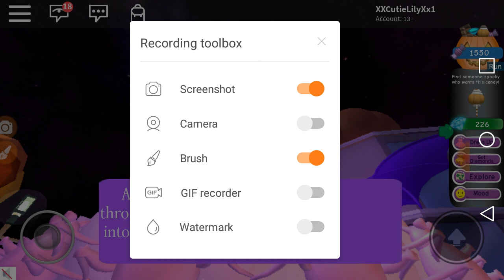Try to get a Halloween halo read desc